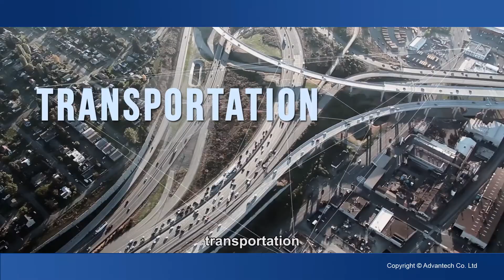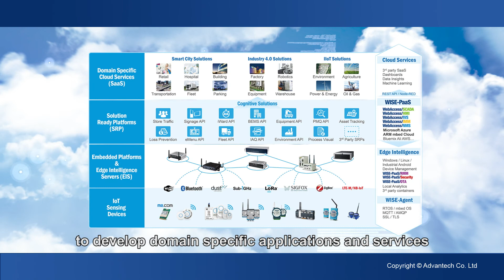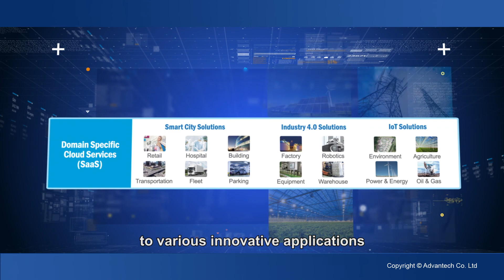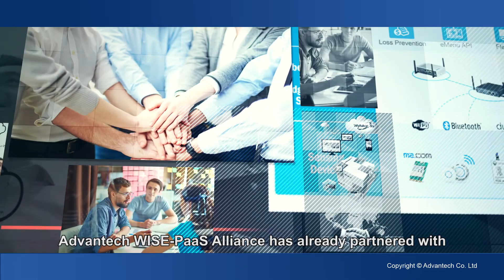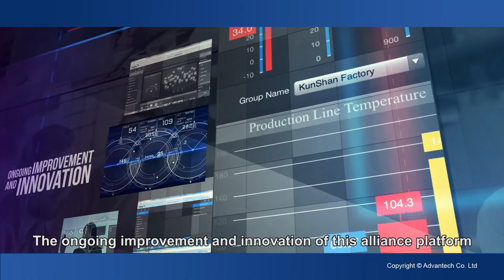Enabling IoT & Industry 4.0 with WebAccess and WISE-PaaS Alliance, Advantech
Advantech’s WISE-PaaS Alliance for Industrial IoT is a market-oriented cooperation model using WebAccess, the IoT software framework as its core, to link solutions, partners’ strengths and strategic co-marketing to get into focused vertical markets, such as water treatment, intelligent buildings, intelligent factories, oil & gas, and power & energy, and intelligent agriculture. It aims to offer complete IoT solutions for a wide array of markets and applications, also achieving win-win partnerships in the blooming IoT industries.

To know more about WISE-PaaS AIoT Services, please visit WISE-PaaS Marketplace 2.0